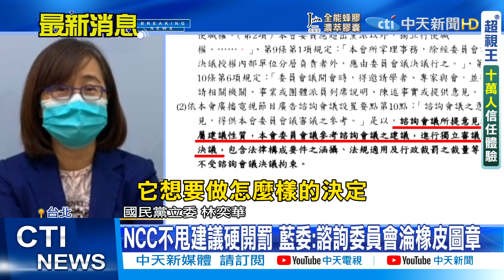【每日必看】NCC"少數決"硬開罰 傳播學者痛斥:先射箭再畫靶 @中天新聞CtiNews 20210708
中天新聞鳳凰展翅案，上訴成功，獲得台北高等行政法院發回更審，不過國民黨立委林奕華進一步發函NCC，企圖了解NCC決策為何能不顧內部諮詢會議多數意見，硬要裁罰中天40萬元一事。對此NCC再扯出獨立行使職權，對諮詢委員會建議會"參考"，但會進行獨立決議，不受諮詢會議拘束。一席話也讓傳播學者痛斥，既然早就先射箭再畫靶，又何必拉專業得諮詢委員會來背書。

歌名: Sunspots
作者: Jeremy Blake
類型: Dance & Electronic
氣氛: Happy Music